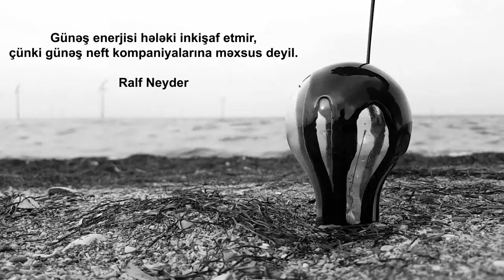Energy Aphorism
Günəş enerjisi hələki inkişaf etmir,çünki günəş neft kompaniyalarına məxsus deyil.
Солнечная энергетика пока не развивается, поскольку Солнце не принадлежит нефтяным компаниям. (Ralph nader)